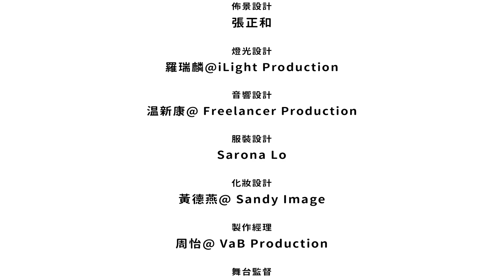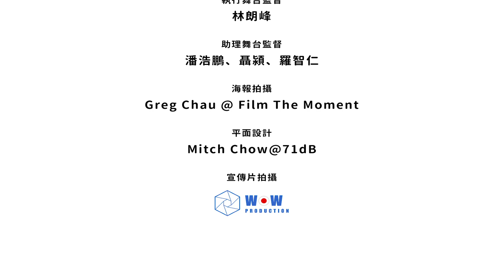A2 創作社 2019 年第一炮 「瘋狂法式喜鬧劇《波音情人》」2019年4月25 - 28日 香港大會堂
網絡人氣美少女
加上劇壇炙手可熱的幕後班底
爆笑作品重現舞台！

繼《火鳳燎原》舞台劇後，A2創作社再次與影視界合作，打破限界，為觀眾帶來不一樣的製作。適逢創團10週年，A2 將過去受歡迎的劇目逐一重現舞台：《波音情人》！

故事大綱：
著名設計師Bernard坐擁香港最高級公寓，憑著手中的一張航空時間表，同時與三位來自香港、新加坡及日本的空姐談戀愛，並讓她們互相不知曉對方地並存在Bernard的愛情世界內⋯⋯

愛情，混亂到好似戰場一樣！
在風流男人與純情空姐之間，
一場人類戀愛史上重要戰役即將展開，
男女之間飛黎飛去，互相殺戮，
咁樣落去，點先可以著陸？

第21屆香港舞台劇獎提名作品
最佳導演（喜/鬧劇）
最佳女配角（喜/鬧劇）
最佳男配角（喜/鬧劇）

演出場地：
香港大會堂劇院

日期／時間：
2019年4月25至27日晚上8時
2019年4月27至28日下午3時

即日起公開發售，歡迎加入戰團！

原著：Marc Camoletti
改編 / 導演：冼振東

角色表：
文傑聰   飾演  Bernard
陳仕文   飾演  Robert
沙  律   飾演  Junko
黃頌明   飾演  Jelly
謝珊珊   飾演  Janet
王曉怡   飾演  莎姐

監製：黃國隆、張志聰
佈景設計：張正和
燈光設計：羅瑞麟
音響設計：温新康
服裝設計：Sarona Lo
化妝設計：黃德燕
製作經理：周怡
舞台監督：吳紫靈
執行舞台監督：林朗峰
助理舞台監督：潘浩鵬、聶潁同、羅智仁
海報拍攝：Greg Chau @ Film The Moment
宣傳海報設計：Windmaker
宣傳圖像設計：Comet Wong
宣傳片拍攝：Wow Production

信用卡電話購票：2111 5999
流動應用程式購票：My URBTIX （Android及iPhone版）

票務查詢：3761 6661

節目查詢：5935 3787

節目內容：節目不適合6歲以下人士觀看
粵語演出 in Cantonese